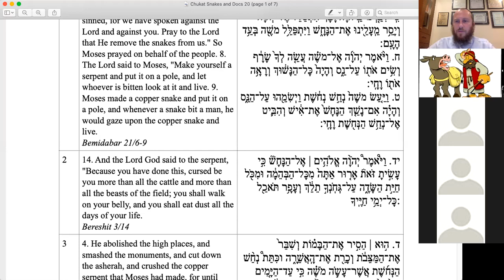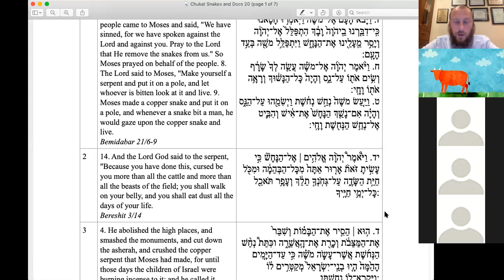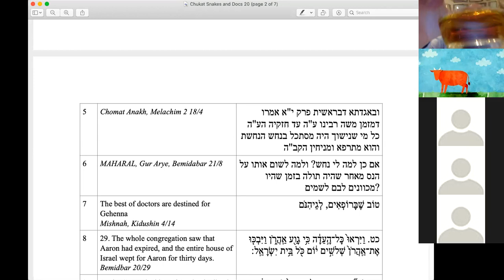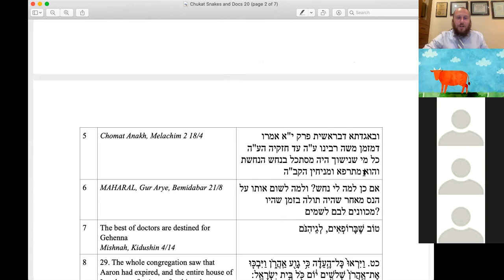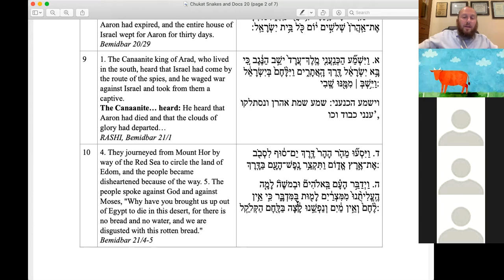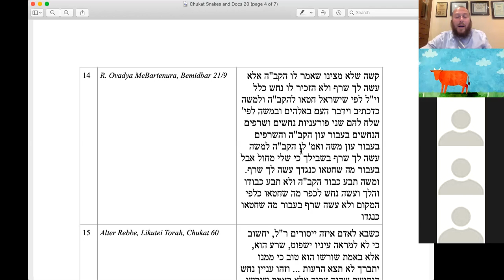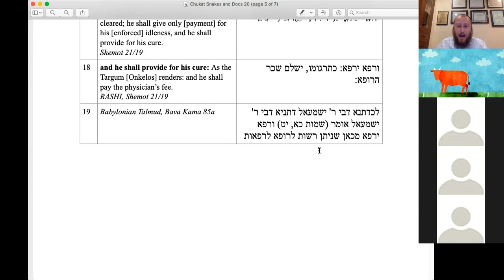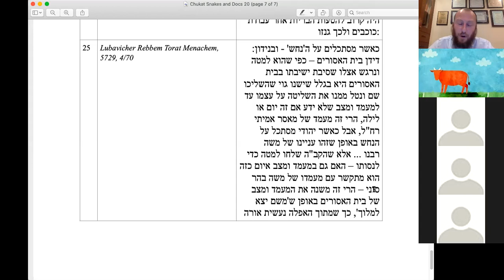Дело Врачей. Хокат-Балак 578. Raw and Fresh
The lecture is dedicated to the speedy recovery of Yael bat Chanah Esther
Uncut, unedited... Raw Torah - Лекция по недельной главе с Ашером Альтшулем.
Записано на еженедельной лекции по недельной главе Торы. Каждый Четверг в Еврейском Центре "Нахалат Цион" 2201 Е23 St. Brooklyn NY 11229